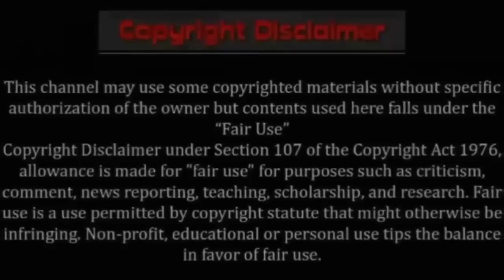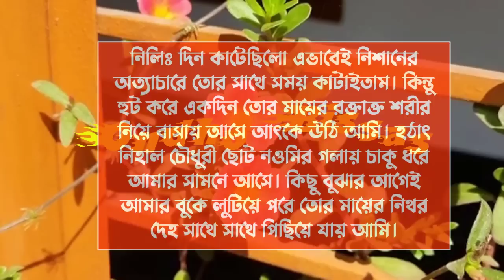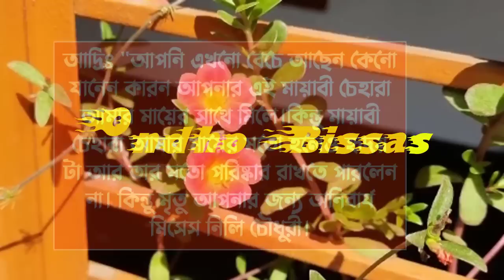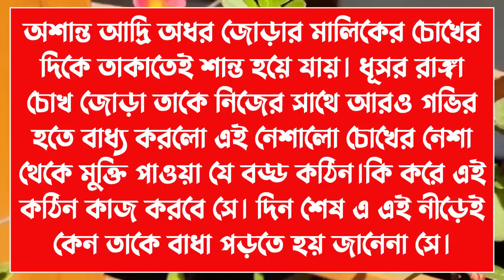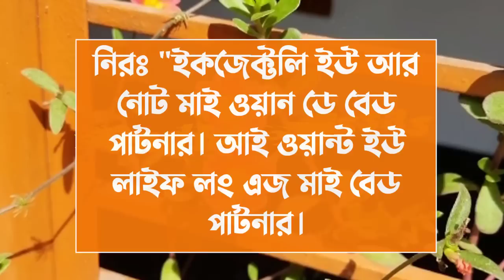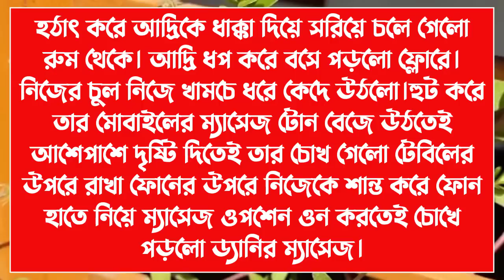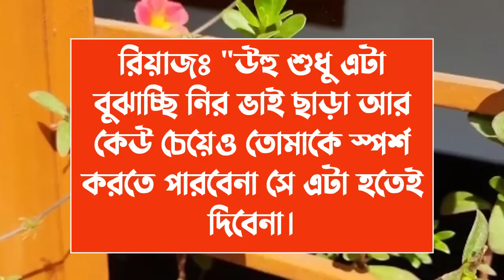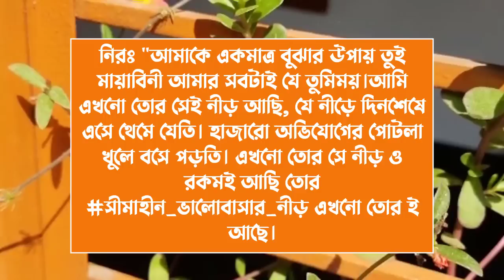সীমাহীন ভালোবাসা||পর্ব-6||সিজন-2||Cute love story||Voice:ft Ashik & Sonalika & Shamim ||Ondho Bissas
✔• Admin: Shamim

✔• Script Editor: Shamim (me)

✔• Thumbnail Edit : Shamim (me)

✔• Video Edit : Shamim (me)

✔• Writer : নওশিন আদ্রিতা

✔• Story Time : 12:43

✔• Voice:
✔•আশিক
✔•সোনালিকা
✔•কুহু
✔•সারজেনা
✔•প্রান্ত
✔•মৌ
✔•শামীম
✔•প্রিয়া
✔•নুর